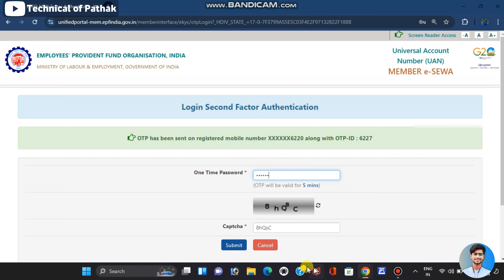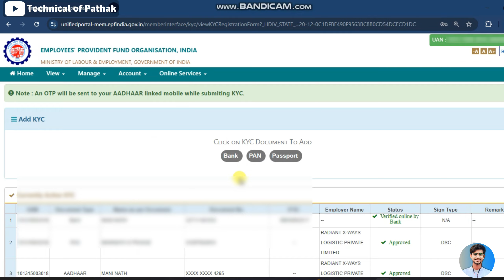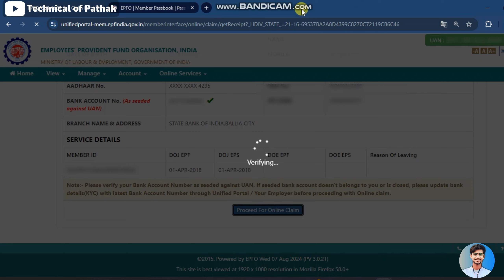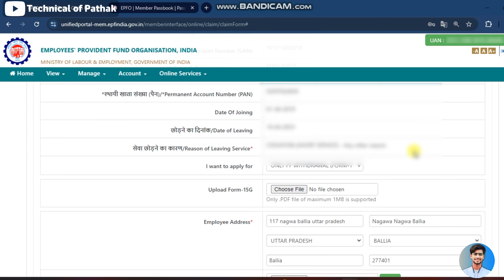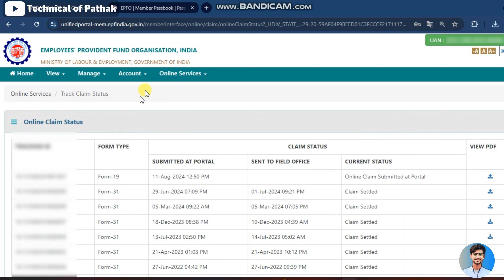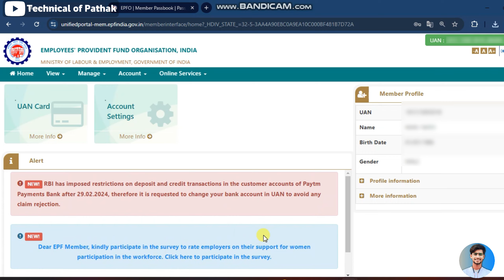PF Withdrawal Process Online 2024 | How To Withdraw PF Online | Pf balance Withdrawal Online Process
In this video :- Hello Dosto  I am going to tell you all How to withdraw Provident Fund (PF) online in 2024: Steps, eligibility, documents and more. A full PF Withdrawal Process Online Step-by-Step guide with latest rules and ragulations.

how to withdraw pf online in hindi
how to claim pf online
how to apply pf online
epf withdrawal process online hindi
pf withdrawal process online 2024
pf withdrawal process online hindi 2024
pf withdrawal rules 2024
pf advance withdrawal 2024
pf claim online
pf claim process online 224

Cover Topics.
pf claim
epf withdrawal process online
pf withdrawal, epf claim
epf
epfo
pf
uan
pf balance kaise nikale
pf ka paisa kaise nikale online
uan login
epfo india
pf withdrawal process online
pf claim online
pf claim process online 2024
epfo online pf withdrawal process 2024,
pf withdrawal process online full amount
how to withdraw pf online,
how to withdraw pf online after leaving job,
how to withdraw pf online after resignation,
how to withdraw pf online after retirement,
how to withdraw pf amount online,
how to withdraw pf pension amount online,
how to withdraw all pf amount online,
how to withdraw pf pension amount from previous company online,
how to withdraw old pf amount online,
how to withdraw amount from pf account online,
how to withdraw pf balance online,
how to withdraw pf amount to bank account online,
how to withdraw pf and pension both online,
how to withdraw pf claim online,
how to withdraw previous company pf online,
how to withdraw complete pf and pension amount online,
how to close pf account and withdraw money online,
how to withdraw complete pf amount online,
how to withdraw pf amount from current company online,
how to withdraw pf online from two different companies,
how to withdraw 2 company pf online,
how to do pf withdrawal online,
how long does it take to withdraw pf online,
how to withdraw entire pf amount online,
how to withdraw money from pf account online,
how to withdraw full pf online after leaving job,
how to withdraw pf from previous company online